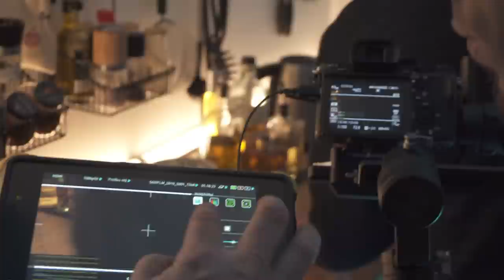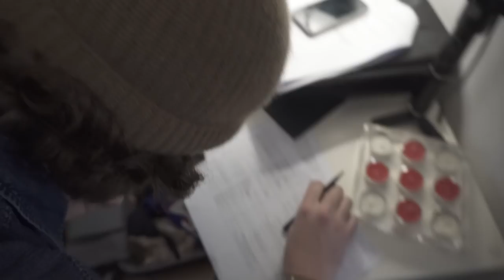Les dessous de Perfect Love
Bienvenue dans les coulisses de Perfect Love

Produit par : Studio71
Prise de vue : Yohann COMPIN
Montage : Nicolas LECESTRE
Mixage /Etalonnage : Nicolas LECESTRE

Comédiens -
Charlie : Emy LTR

Amour sur vous !

M'écrire: Emy LTR BP30 92132 Issy les Moulineaux Cedex